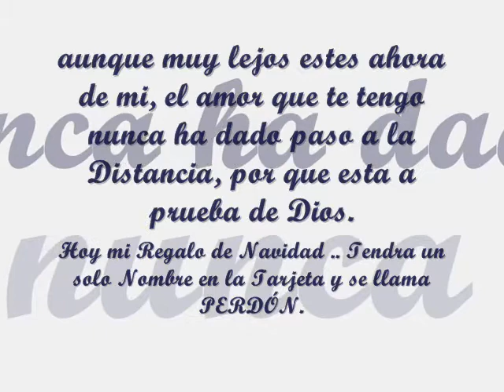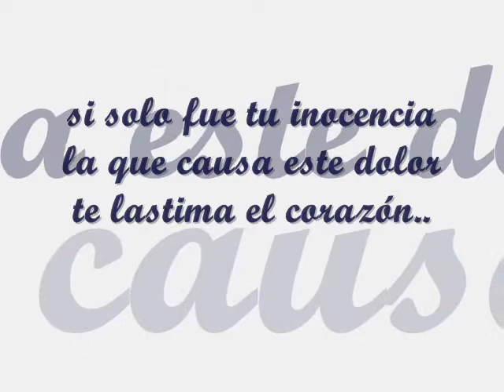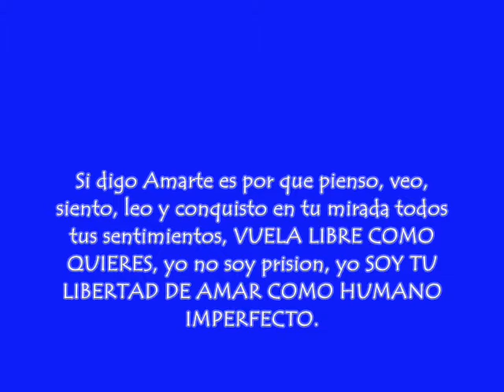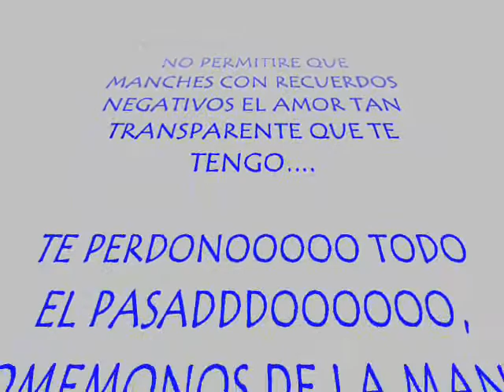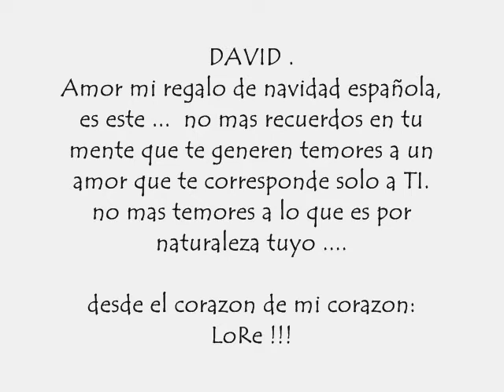PARA DAVID PELAEZ